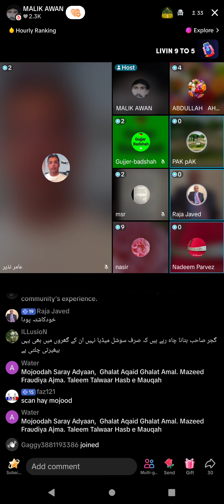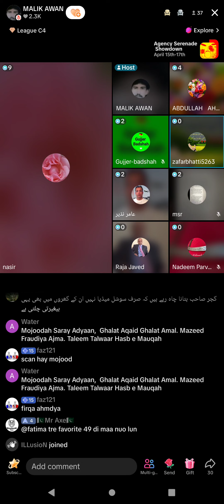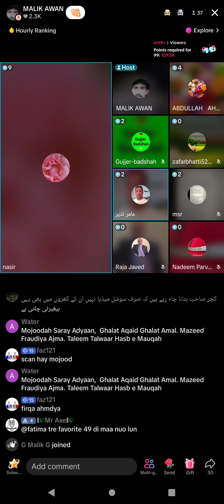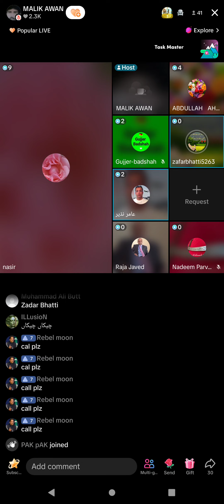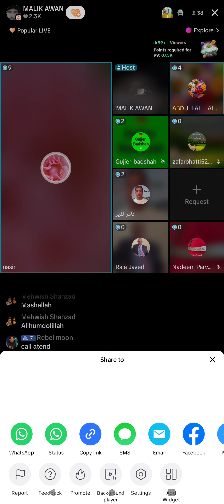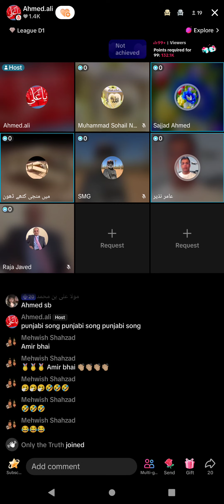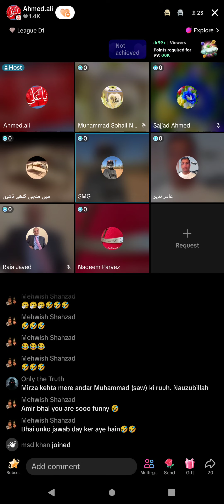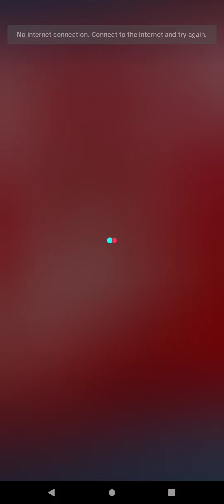871 - Meaning of Nabi & Sahaba, Amir Nazir VS Qadiani